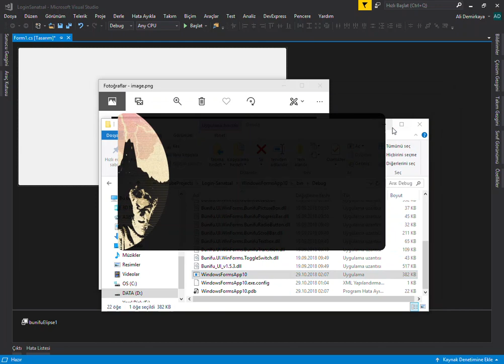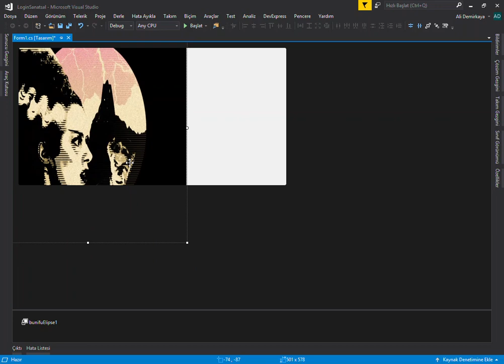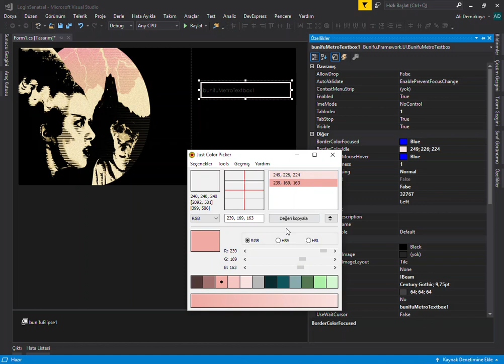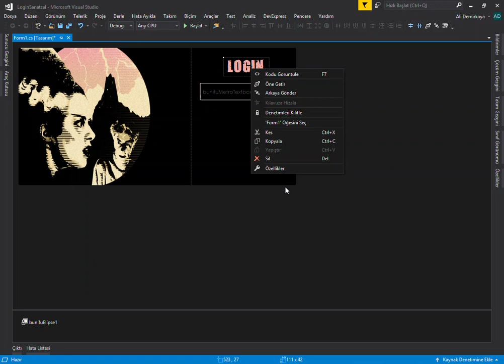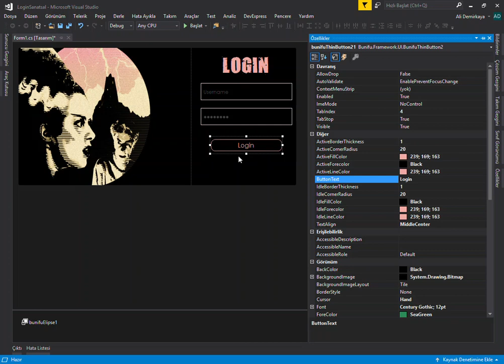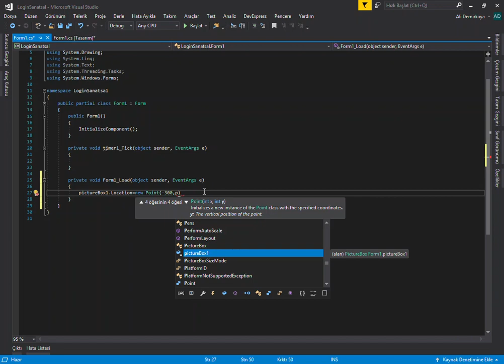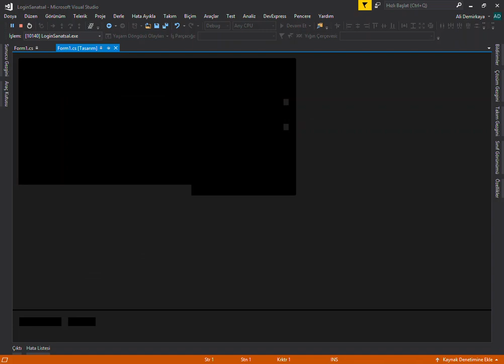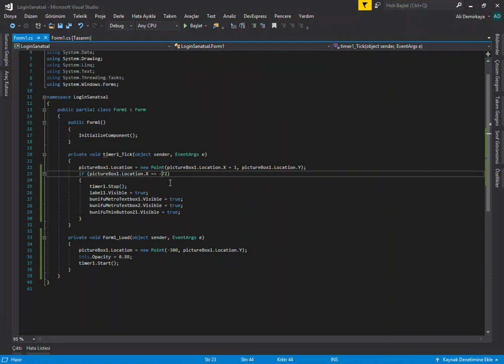C# UI Design - Login Form 3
Bir uygulama oluşturduğunuzda Tasarım her zaman çok önemli bir yere sahiptir. Kullanıcılar tarafından benimsenen ve göze çok iyi hitap eden tasarımlar diğer formlara göre daha çok kullanım oranına sahiptirler.